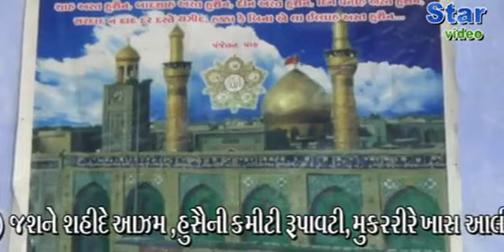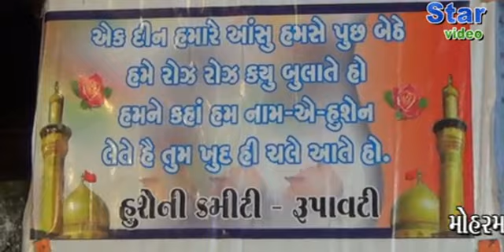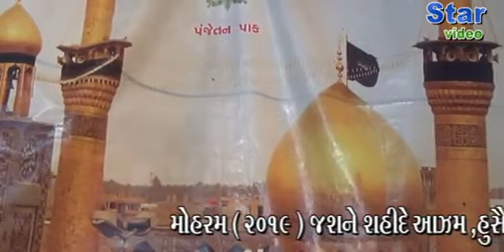મોહરમ ( 2019)જશને સહીદે આઝમ રૂપાવટી part 2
મોહરમ ની 1 રત થી 9 મી  મોહરમ સુધી
સહીદે કરબલા ની યાદ મા તકરીર  ફરમાવસે
🌹 મુકરરીરે ખાસ 🌹
આલીમે નબીલ ફાઝીલે જલીલ
આલે નબી. ઓલાદે અલી..
સૈયદ સાબીર બાવા બરકાતી કીબલા
હુસૈની ચોક રૂપાવટી